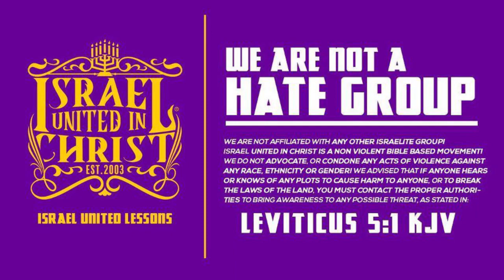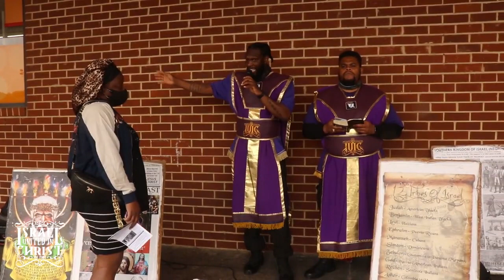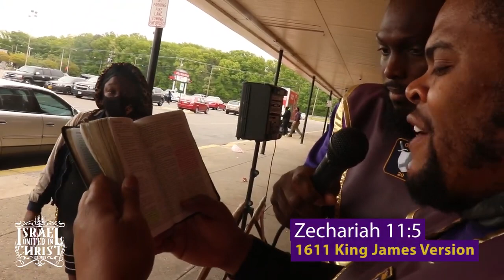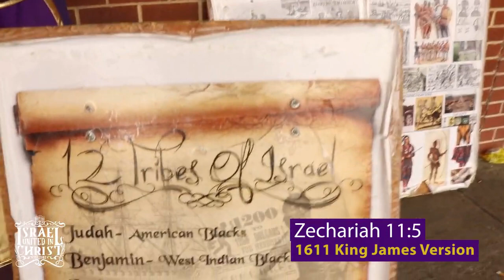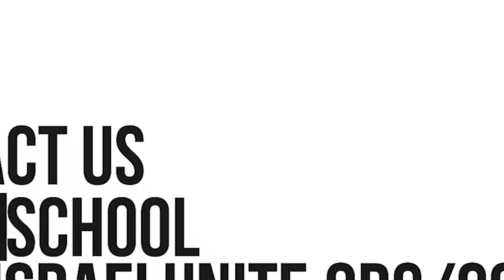Woman Cries When She Sees Derek!